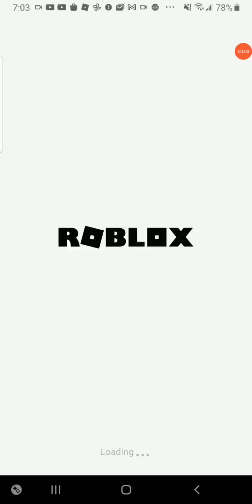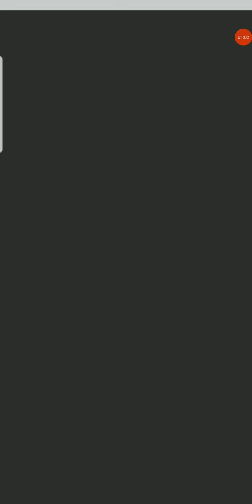THERE'S A NORTH POLE NOW?? work at pizza place #11